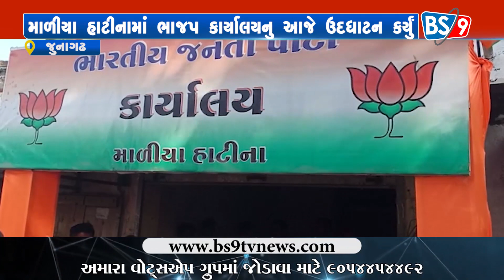માળીયા હાટીનામાં ભાજપ કાર્યાલયનુ આજે ઉદધાટન કર્યું | BS9 TV NEWS